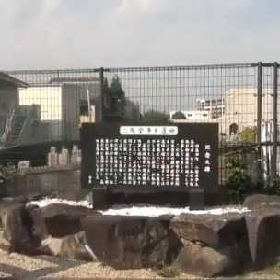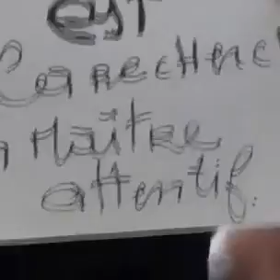La vie d'enfer des Noirs au Japon (Une émission en français 20eme Partie à suivre)